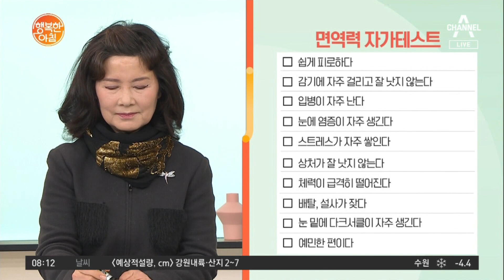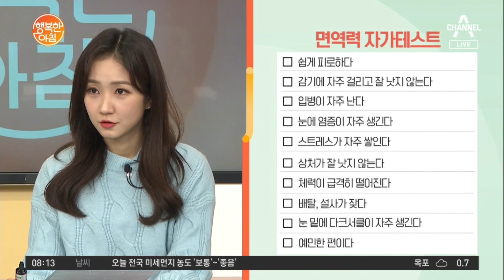4개 이상은 위험!? 면역력 자가테스트 | 행복한 아침 777 회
일교차 큰 환절기 더욱 신경 써야 할 면역력
초.간.단 하게 확인할 수 있는 면역력 자가테스트